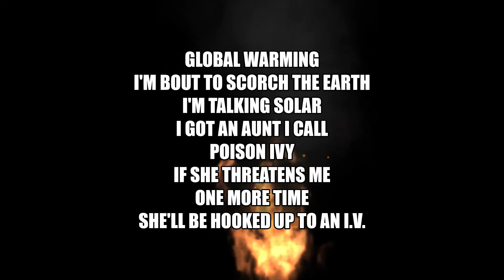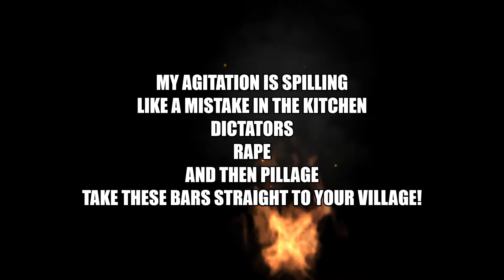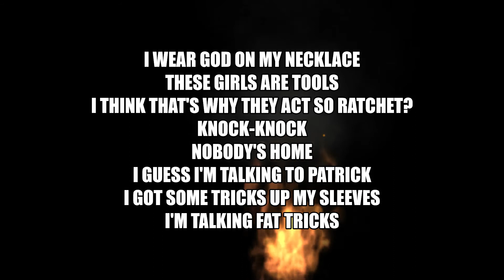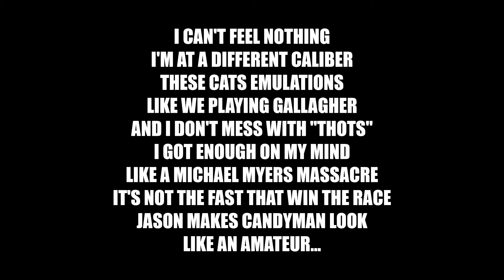J-Metric - ANHEDONIA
Anhedonia, Released by J-Metric. Produced by JMetricStudios.

AMAZON MUSIC: